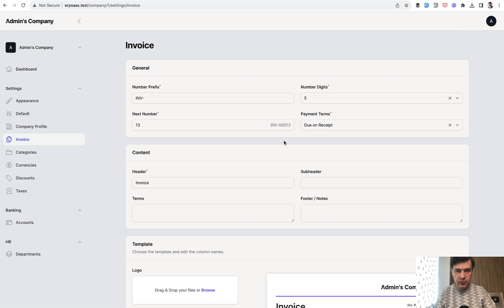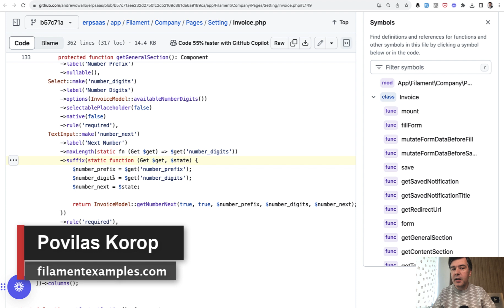Filament: Input Suffix with Dynamic Value Based on Other Fields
Another example from the ERPSaaS project, constructing the example invoice number dynamically.